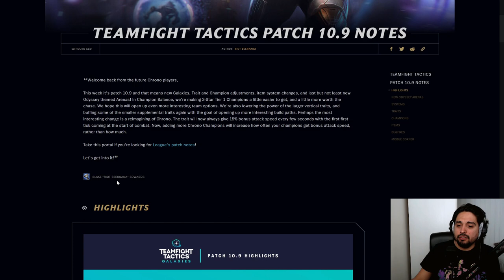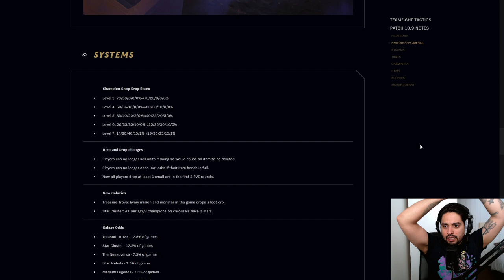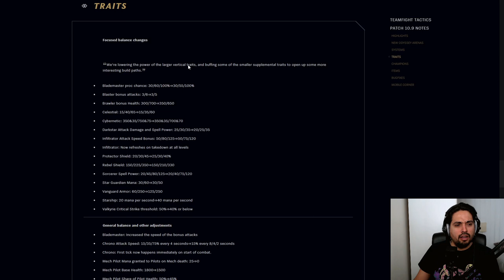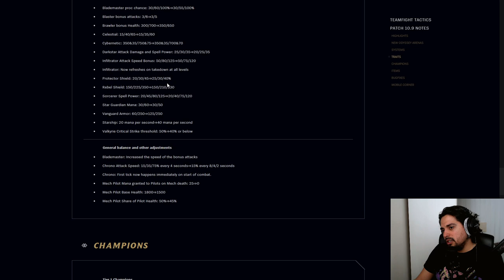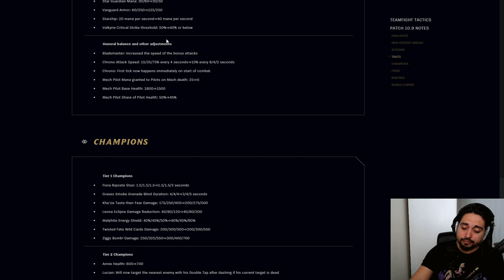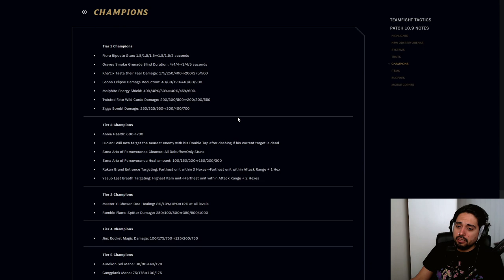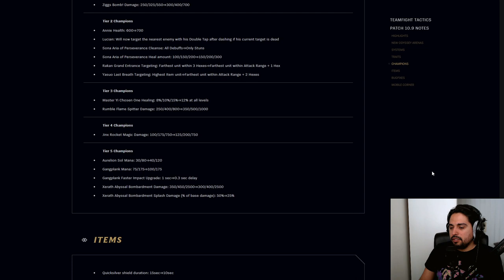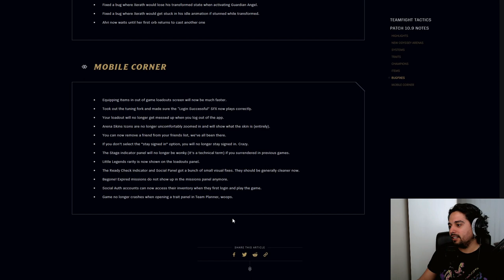Unlimited Items? | Teamfight Tactics Patch 10.9 Rundown | TFT Galaxies Set 3 | LOL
My first ever Patch rundown.
Here is the new Patch from TFT 10.9, some major changes are here.
Patch 10.9 is live today. Happy gaming ^_^